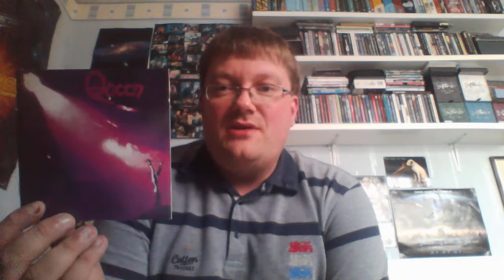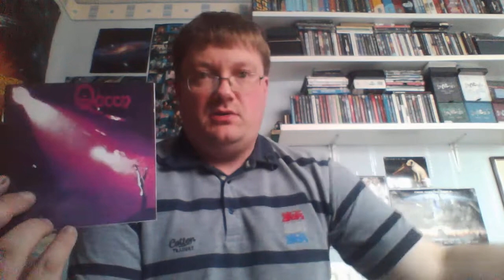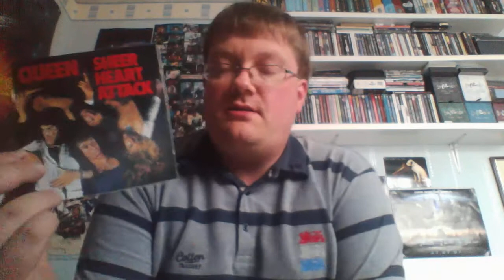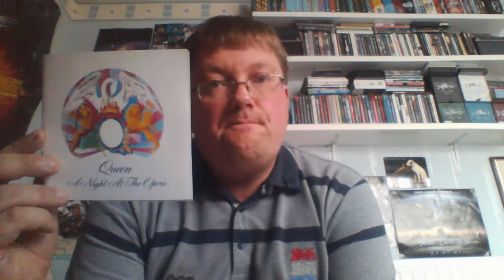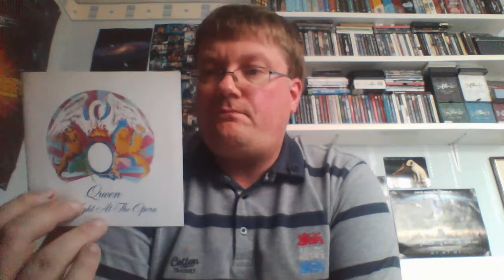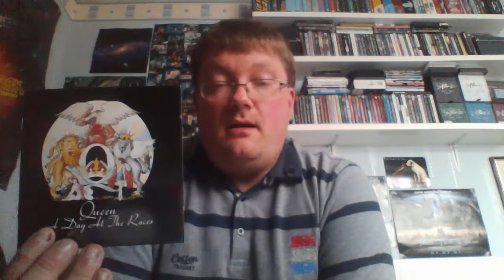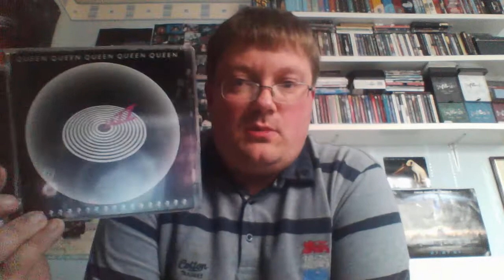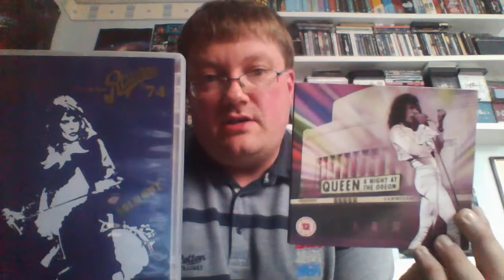Queen Album Review - Part 1 (1973 - 1979)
My whistle stop tour review of the Queen albums of the 70's (Queen, Queen II, Sheer Heart Attack, A Night at the Opera, A Day at the Races, News of the World, Jazz, Live Killers).
Part 2 covering The Game through to The Cosmos Rocks to follow soon.